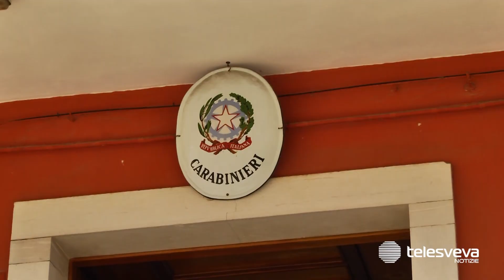Tenta di estorcere 1.500 euro ad un giovane biscegliese, arrestato 16enne tunisino